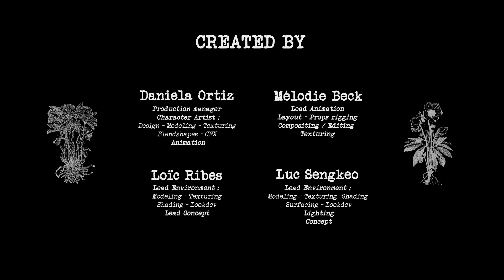CGI 3D Animated Short: "UNE BELLE ERREUR" (A Big Mistake) by ISART Digital | TheCGBros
TheCGBros Presents  "UNE BELLE ERREUR" " A Big Mistake" by ISART Digital | TheCGBros  - An herbalist named Herbert is in love with his neighbor, but it feels impossible to attract her attention. He then decides to brew a potion of attraction. But this one is so powerful it will definitely mean trouble.

Un herboriste du nom de Herbert est amoureux de sa voisine, mais impossible d'attirer son attention, il décide alors d'utiliser son livre des potions pour concocter une potion d'attirance, mais celle-ci trop puissante va lui attirer des ennuis.

Court métrage
École: ISART DIGITAL, l'école du jeu vidéo et de l'animation 3D-VFX

TEAM:
Production manager / Chara Design & Modeling, Texturing, Blendshape, CFX : Daniela ORTIZ
Enviro Modeling, Texturing, Shading, Surfacing, Lookdev / Lighting : Luc SENGKEO
Enviro Modeling, Texturing, Shading, Lookdev / Concepts : Loïc RIBES
Animation / Layout / Props Rigging / Compositing, Assembly : Mélodie BECK

FOLLOW THEM BELOW:

Help support TheCGBros by purchasing our official Gear!!